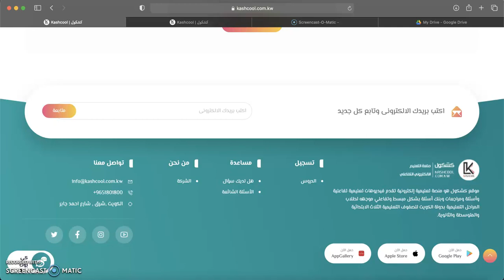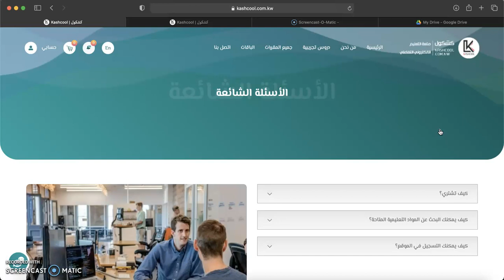موقع كشكول - 16.02